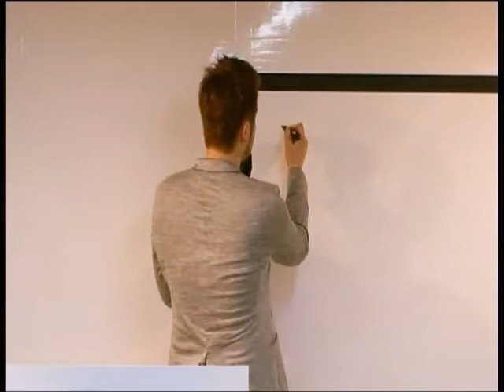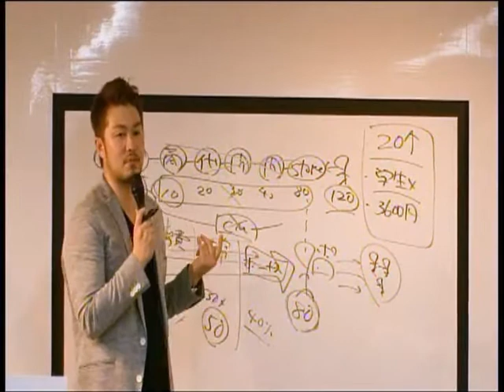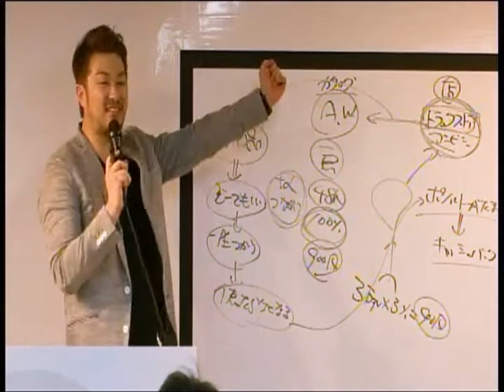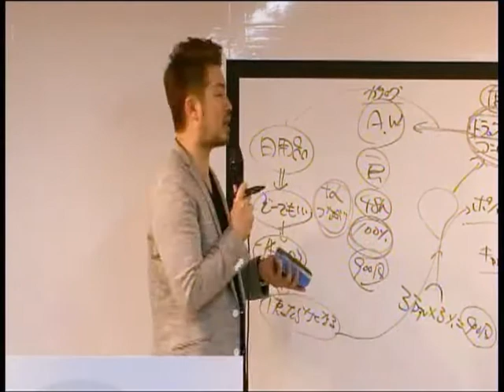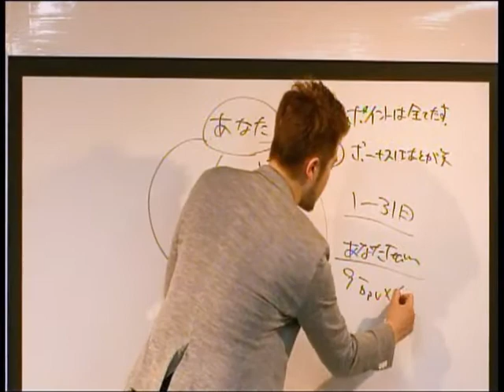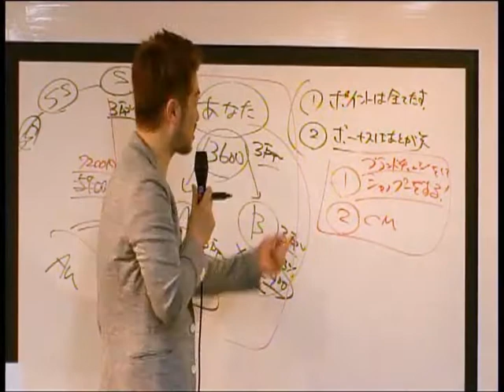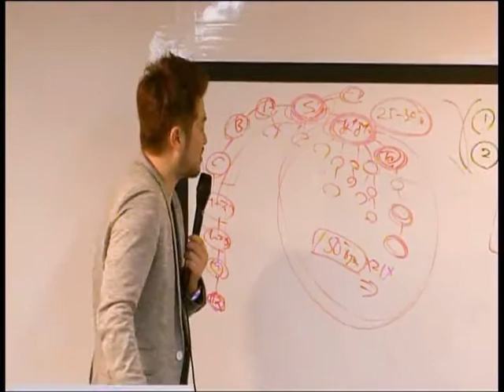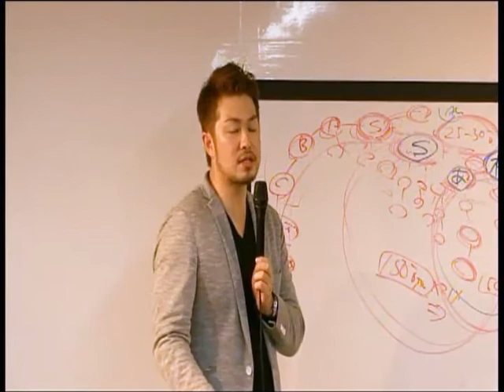K.W 分かりやすいマーケティングプラン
少し前のミーティング動画です。迷惑なCM無し！
見終わったら登録解除でもOK！